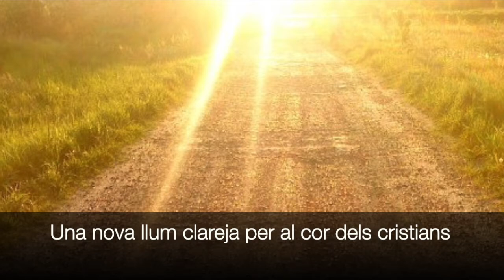Tots avui esteim de festa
Cançó per celebrar la Resurrecció. Canten Nito Martí i Llucia Vidal.